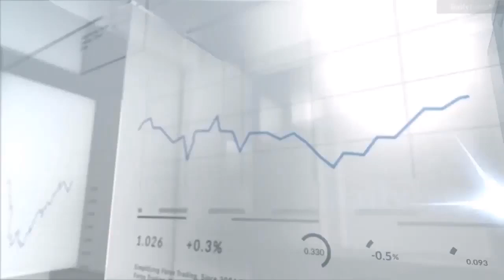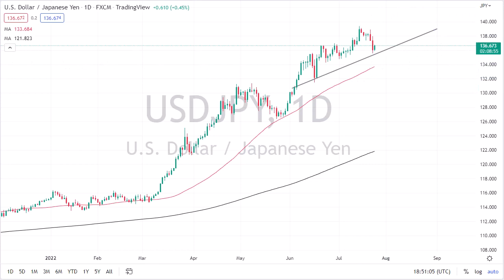USD/JPY Forecast: Will the US Dollar Jump Today? | USD/JPY Forecast July 26, 2022 | DailyForex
DailyForex experts provide every day the most updated USD/JPY price predictions.